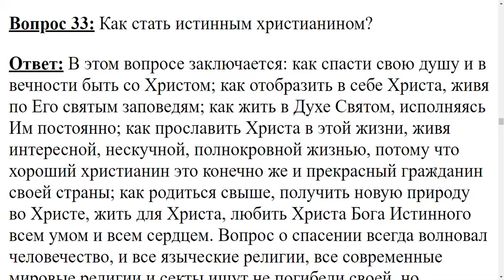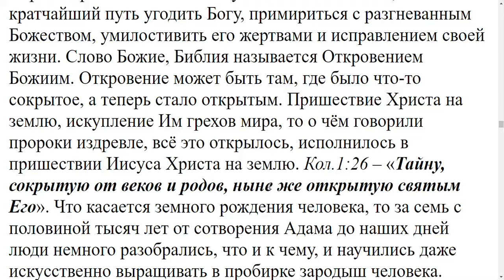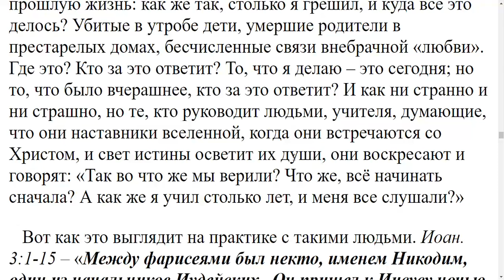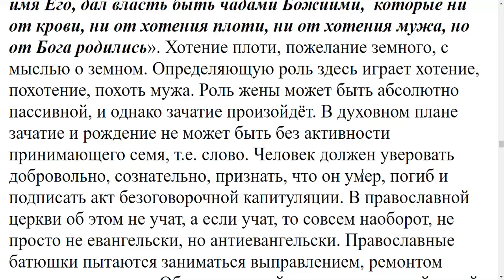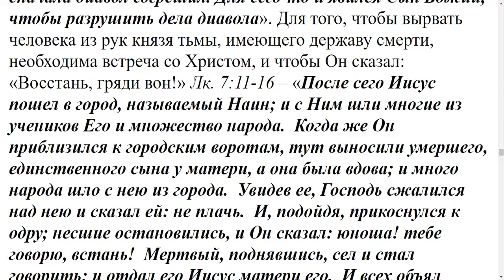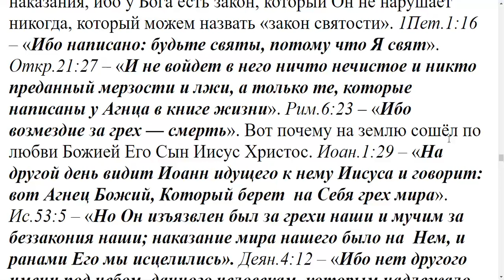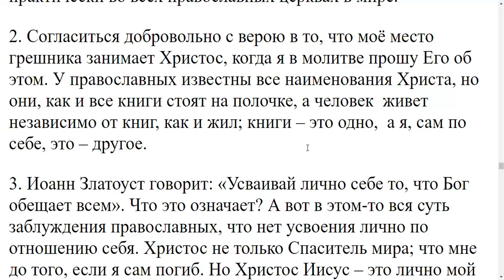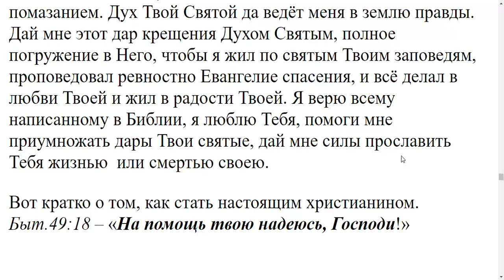33. Как стать истинным христианином?